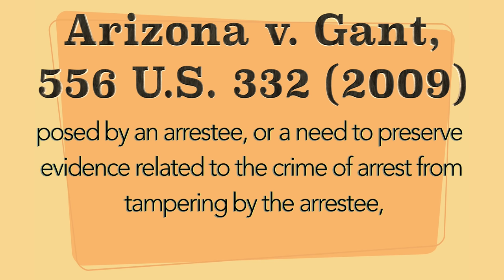Officer Safety is not LAW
This video is about where the line really is when it comes from illegal searches and detainment to officer safety.